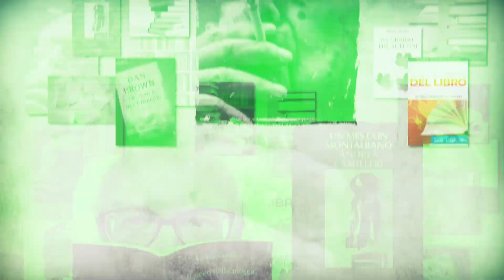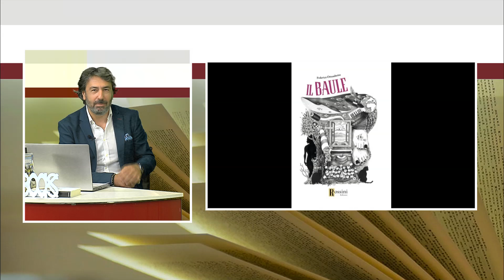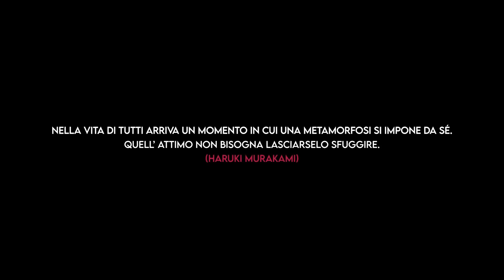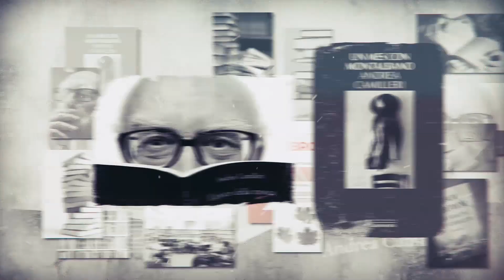DALLA PARTE DEL LIBRO 05 GIUGNO 2024